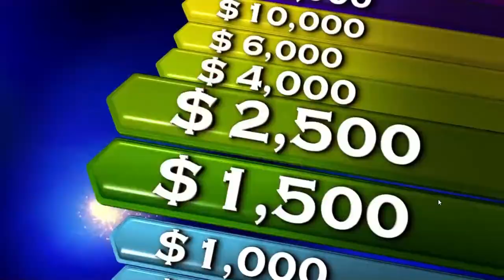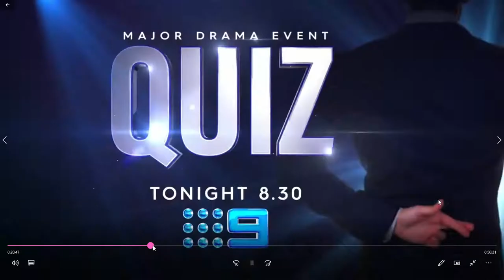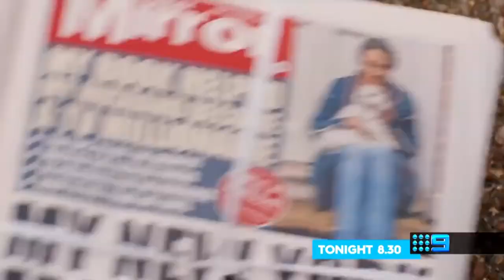ch9 Sydney on air presentation part4 25/11/21 and hot seat primetime special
also there are promos for drama event series quiz